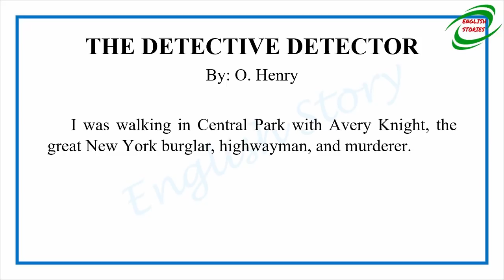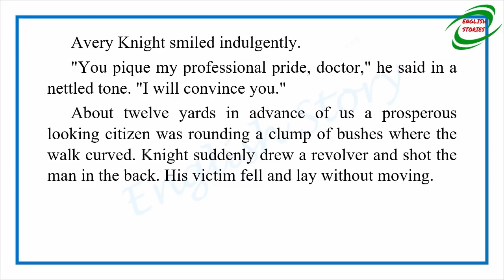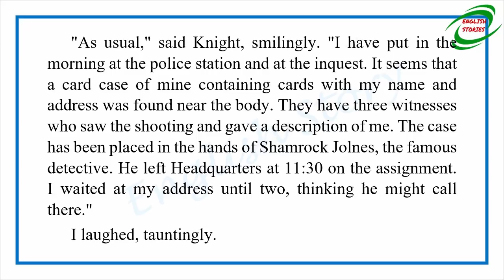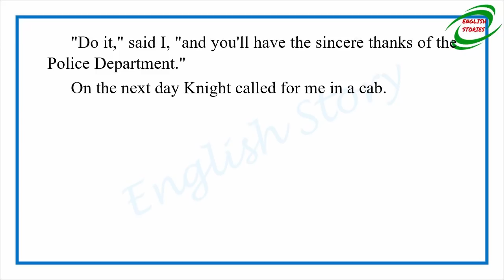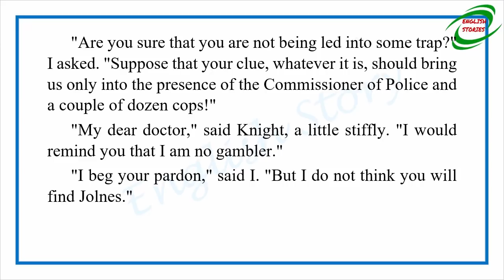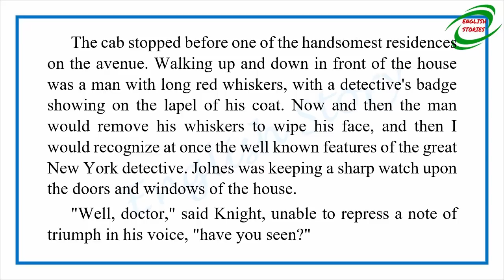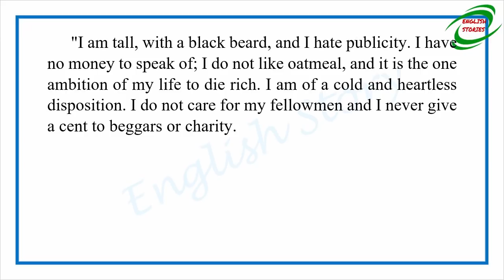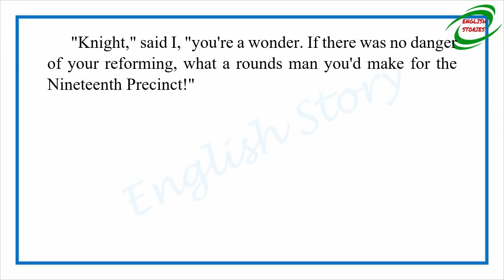Learn English Through Story - The Detective Detector by O. Henry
Story title: The Detective Detector